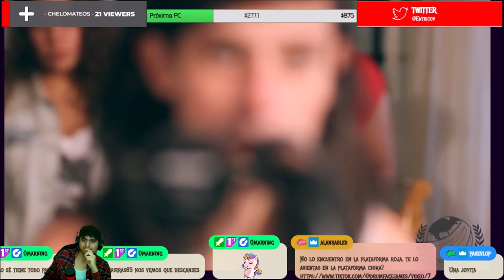🇲🇽🇦🇷 ESCUCHO POR PRIMERA VEZ MATILDE 🤯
Bien amigos, hoy volvemos con los hermanos de México con una banda que llega al canal.
Estoy hablando nada más y nada menos que: Matilde Paul🔥😎

Cris MM | Alansables

¡Saludos! 🤗